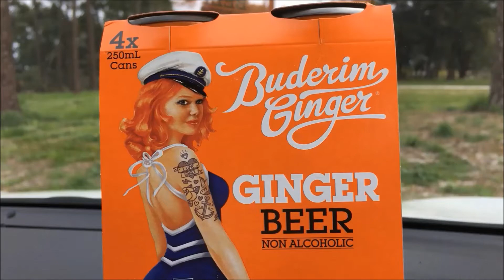Buderim Ginger Beer Best Ptice Perth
Lowest Perth price $3 @
Coles East Victoria Park
Address: Albany Hwy & Basinghall St, The Park Centre, East Victoria Park WA 6101

Purchase Date 11 August 2017